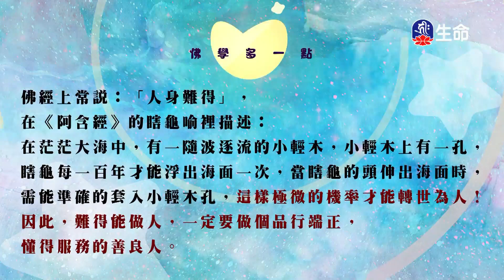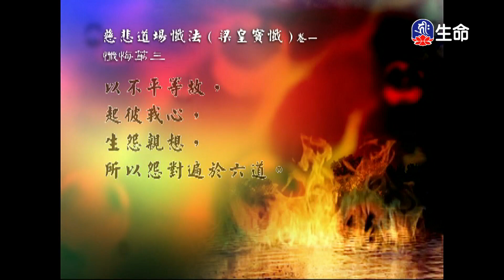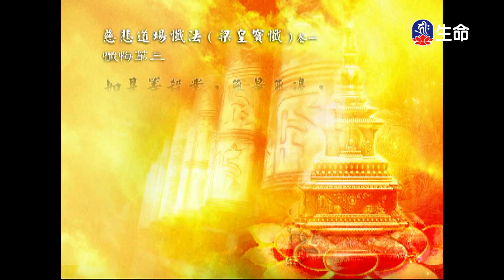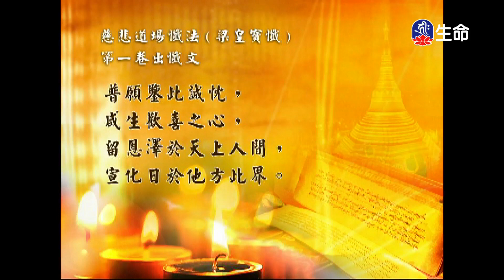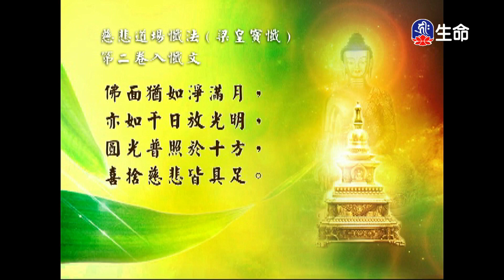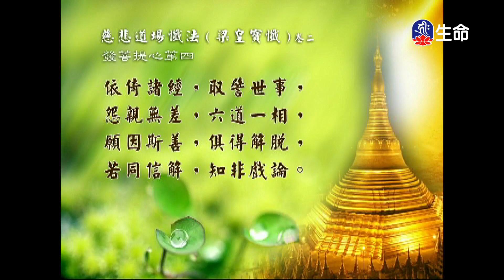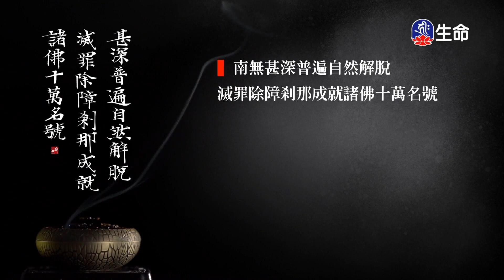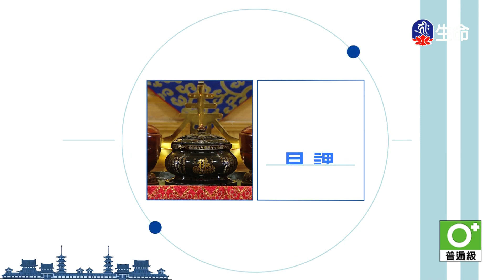經典讀誦_(lifetv_20230831_04:30)